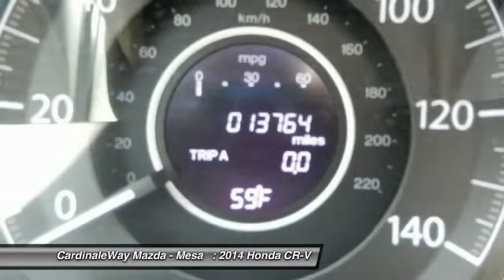2014 Honda CR-V Mesa AZ MF1877A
6343 E. Test Drive

One owner condition coming at you! Made with the finest ingredients. This 2014 CR-V is for Honda lovers who are searching for that pampered, one-owner gem. It s a peach! A great ride ...great gas mileage...what a great deal! Stop by CardinaleWay Mazda Mesa today! Vehicle price and availability are subject to change without notice.